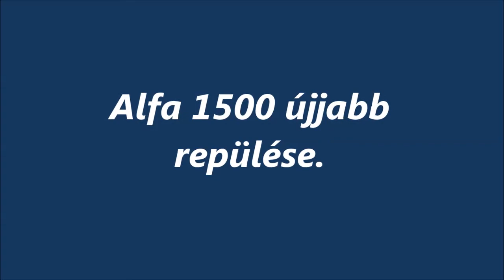R.K.V.t.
A  mai repülési produktum  a  végeredmény  tekintetében , megint törés. De viszont 5 percnél hosszabb időt töltött a levegőben egyhuzamban.  Többször is.   Filmezni azt megint nem sikerült rendesen.